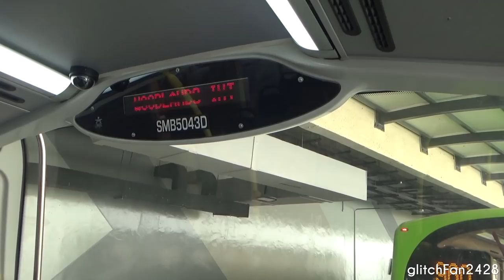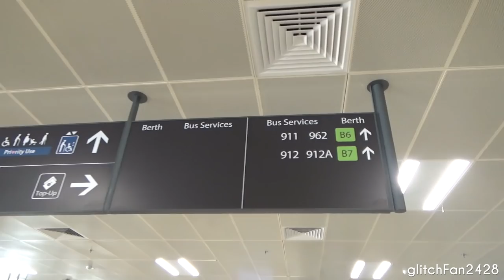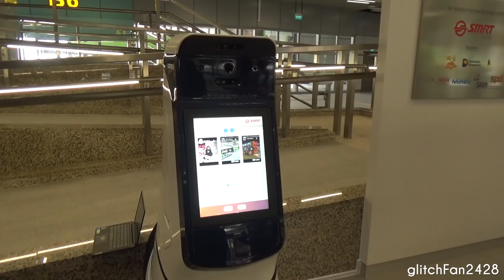First Day of Operations - Woodlands Integrated Transport Hub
Maxson Goh Films the first day of Operations at Woodlands Integrated Transport Hub (formerly Woodlands Regional Bus Interchange).